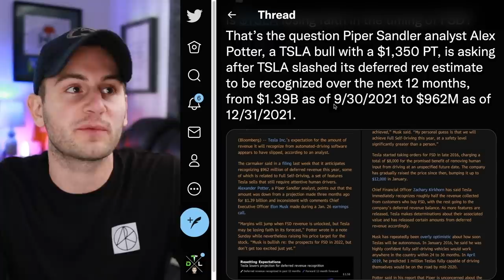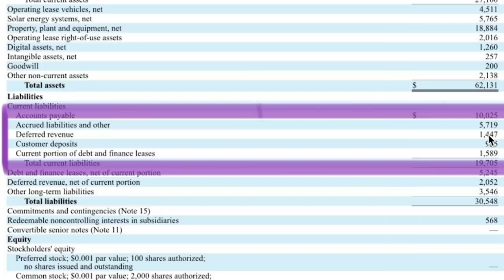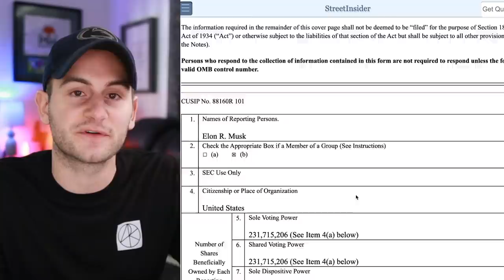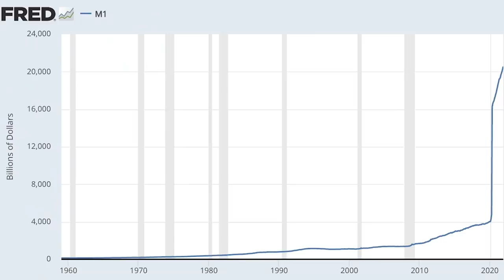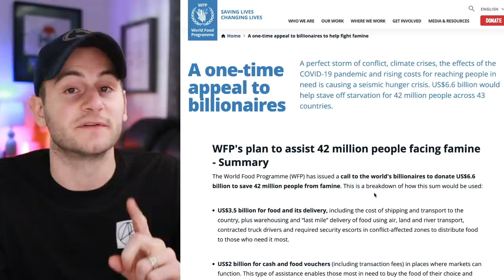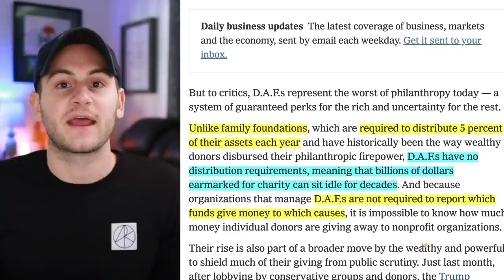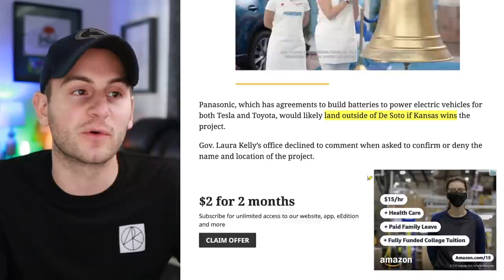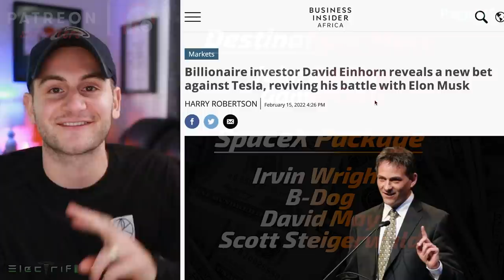Tesla "Losing Faith" in FSD / Hummer Pack Size / Who Elon Gave $5B to and Why ⚡️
Check out Masterworks to invest in blue-chip art for the very first time by signing up here to skip the line

Purchase shares in masterpieces from artists like Pablo Picasso, Banksy, Andy Warhol, and more.

How it works (Masterworks):

1) Create your account with crypto wallet or traditional bank account
2) Pick major works of art to invest in or our new blue-chip art fund
3) Identify investment amount, there is no minimum investment

Hold shares in works by Picasso or trade them in the secondary marketplace. See important Masterworks disclosures